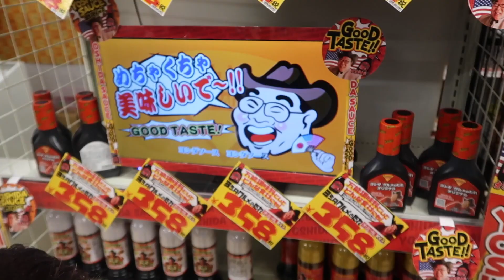PROBANDO SNACKS JAPONESES | Dani In The Jungle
DIFFERENCE IS BEAUTY!